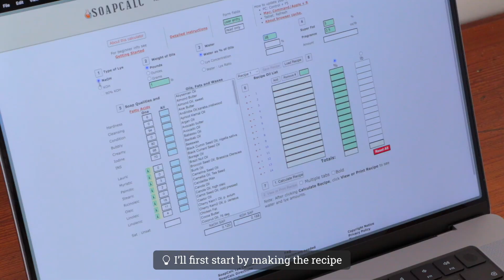Homemade Simple Coconut Oil Soap 🥥 Cold Process Method Recipe with Only 3-Ingredients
In this video, I’ll show you how to make a homemade 100% Coconut Oil Soap with 25% super fat via a cold process method to preserve the oil’s benefits.
Here is a simple soap recipe for beginners. Coconut oil soap is an excellent starter for soapmaking, with a short curating period and significant effects! It’s a hard soap with excellent cleansing power and foaming. I used 25% super fat to avoid the soap being too dry on the skin.
This video is part of a series focusing on simple soap making; more will be added over the next month!

*Recipe*
For a small batch of ≈ 720g (you’ll get ≈ 6x120g per soap bar)

*INGREDIENTS:*
- 500g of Coconut Oil
- 160,34g of distilled water (30% lye concentration)
- 74,72g of NaOH (68,72g if not using Citric Acid)
- (optional) 10g of Citric Acid

*HOW TO (instructions):*
- Make sure to wear gloves and glasses protection before starting!
- Weigh the NaOH in a glass container ideally.
- (Optional) Weigh the Citric Acid.
- Measure the distilled water; to proceed faster, freeze the water, as we’ll have an exothermic reaction when adding NaOH. Frozen distilled water will cool the lye solution temperature down.
- (Optional) Add the Citric Acid to the distilled water and stir until it dissolves. 1g of Citric Acid neutralizes 0,6g of lye.
- Add the NaOH to the water and stir until you’re sure it’s completely dissolved. Caution: always put the NaOH into the water, not the other way around!
- While letting the lye solution temperature cool, weigh the coconut oil.
- Once the lye solution and coconut oil temperature have cooled, add the lye solution inside the coconut oil.
- Gently mix until the trace appears.
- Poor into a mold. You can use a regular mold or individual silicons baking mold. Using separate molds will let the soap rest longer without being unmolded and cut. Coconut soap tends to solidify quickly, which makes it hard to cut if you let it rest for over 10 hours in a regular mold.
- Let it cool down in the freezer for 3 hours, then for 7 hours at ambient temperature.
- Cut the soap into bars and prune it on the sides.
- Let it cure for 4 to 6 weeks before using it.

*Chapters:*
00:00 Introduction
00:25 Soap recipe
01:02 Lye preparation
03:18 Weigh Oils
03:37 Checking temperature
03:45 Making Soap
04:52 Poor in the mold
06:07 Unmold Soap
07:26 Soap Cut